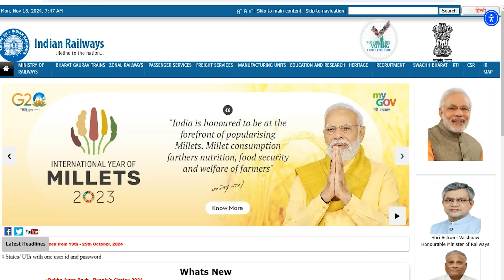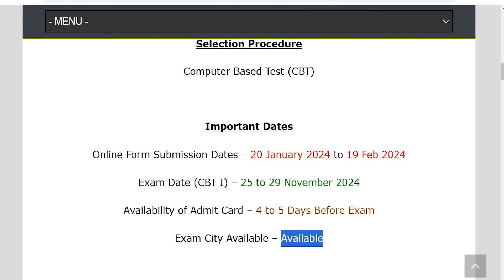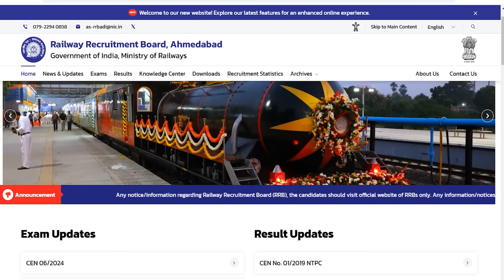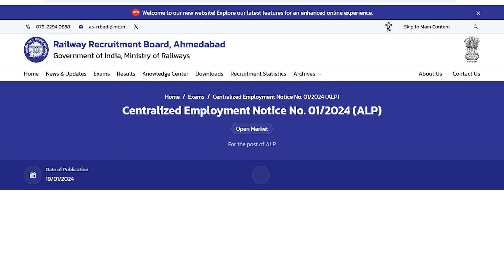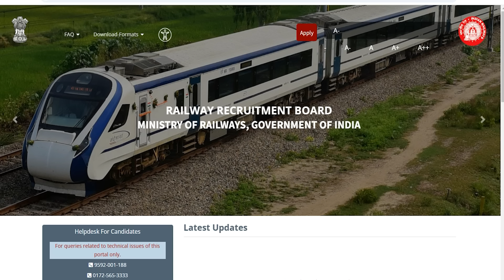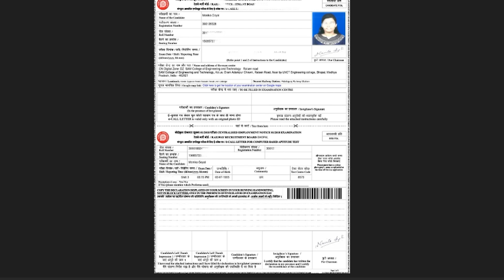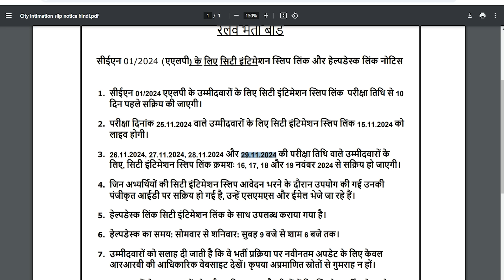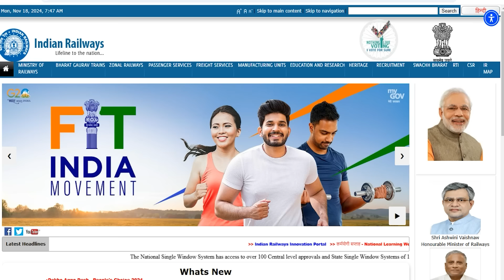RRB ALP Admit Card 2024 Download Kaise Kare || RRB ALP Hall Ticket Download 2024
Hey guys, here in this video we are providing you details about RRB ALP Admit Card 2024 latest update. Here we are telling you all steps from which you can download RRB ALP Admit Card 2024 very easily. For more information related to this News see this video till the end.

If you have queries and suggestion related to RRB ALP Admit Card 2024 you can comment in the given below comment box.